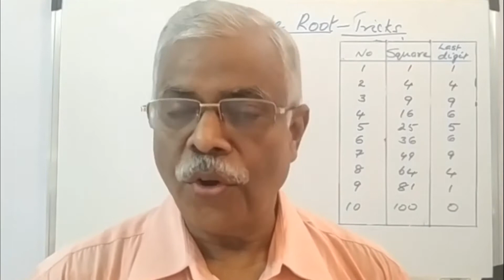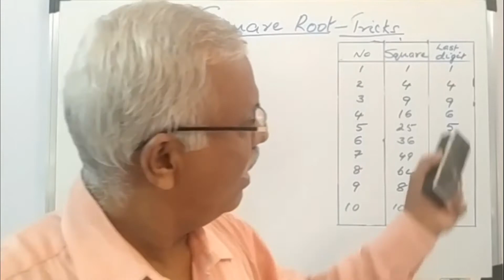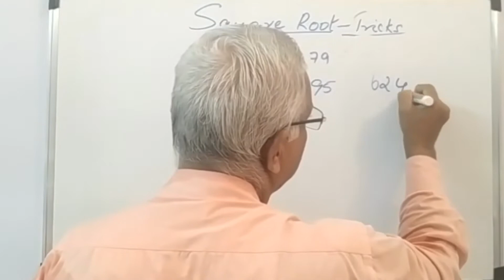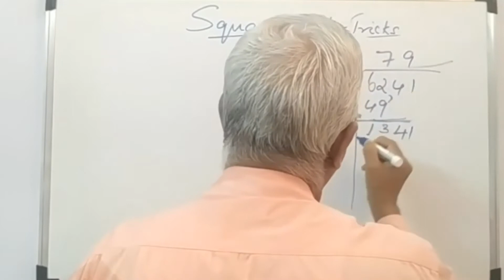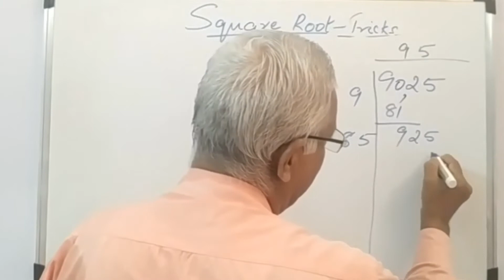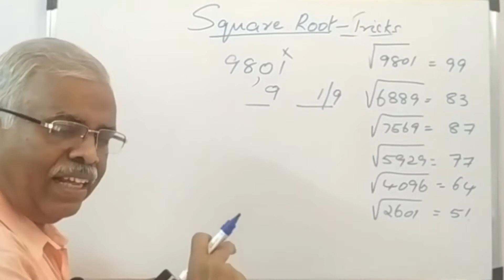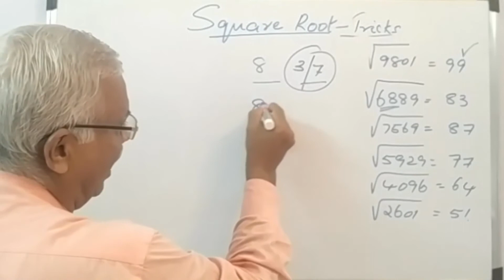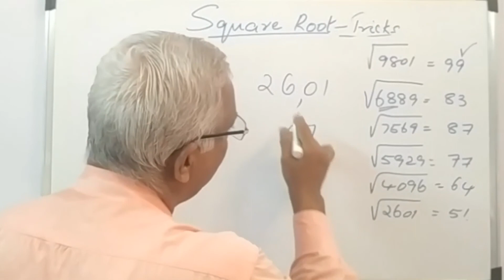SQUARE ROOT TRICK - 1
Classes by Adv. Paulson K.V

Classes for Kerala PSC exam, Staff selection commission, Railway, LIC, Bank examinations including IBPS.  Classes are also beneficial to school going children upto 10th standard.  parents and teachers who teach up to 10th std will find the classes very helpful in imparting education to their wards and students respectively.  Classes are mainly of mathematics, English and Banking general awareness.